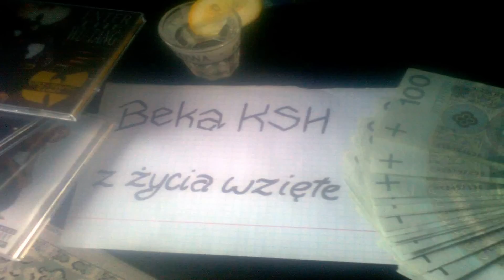10. Beka KSH - Dwa Miliony Dollari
10. Beka KSH - Dwa Miliony Dollari
"Z Życia Wzięte" - Mixtape